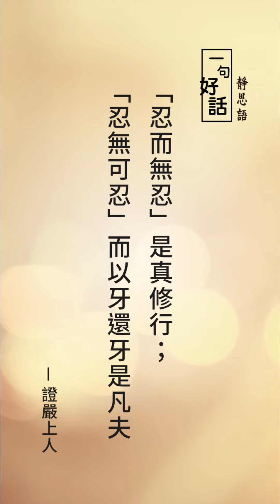【一句好話靜思語】我的靜思語故事-慈濟志工 謝秀華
忍而無忍」是真修行；「忍無可忍」而以牙還牙是凡夫
分享者:慈濟志工 謝秀華